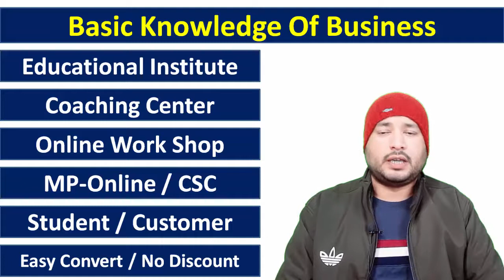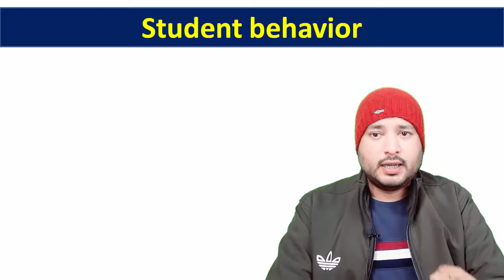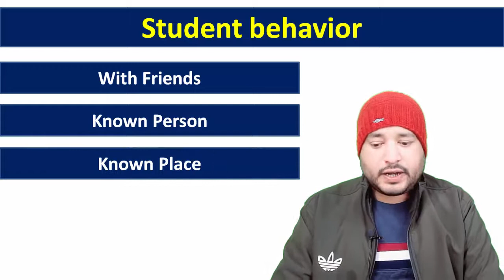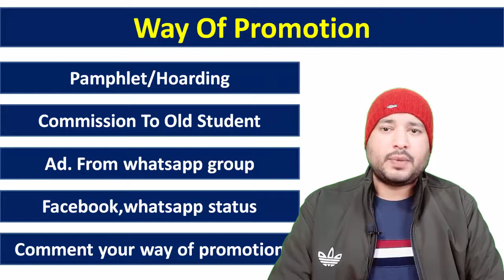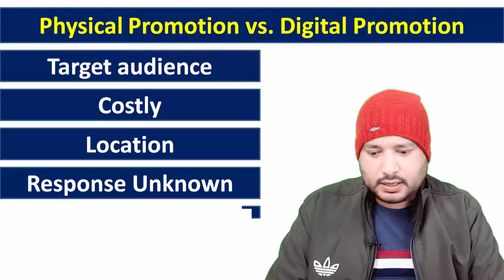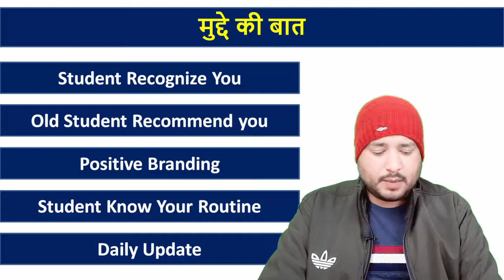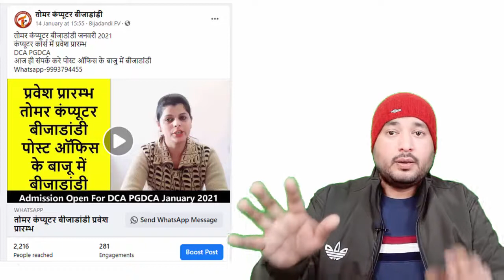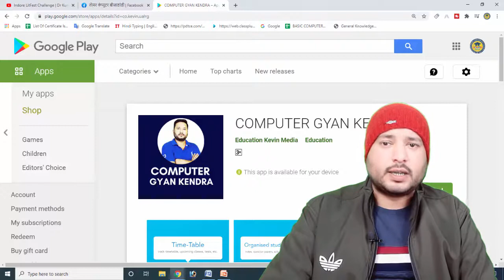How To Grow Business||Admission Kaise Badhay||कंप्यूटर सेण्टर में एडमिशन बढ़ने का तरीकाgrowbusiness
यदि आप कोई Physical बिज़नेस(स्थाई व्यापार) जैसे ऑनलाइन शॉप चला रहे है या आपका कोई कोचिंग इंस्टिट्यूट है या आप कंप्यूटर इंस्टिट्यूट चला रहे है (माखनलाल) तो आप सभी की सबसे बड़ी समस्या है की कस्टमर या स्टूडेंट कैसे बढ़ाये | अभी तक आप दुकान या इंस्टिट्यूट के प्रचार में हज़ारो रुपये खर्च करते थे और उस प्रचार से आप अपने स्टूडेंट को या कस्टमर को ट्रैक भी नहीं कर सकते थे की कौन आपके बिज़नेस में इंट्रेस्टेड है | अब उन पुराने तरीको को छोड़िये अब हम आपको बताने वाले के प्रचार का नया तरीका जिससे आप सबसे काम में सबसे ज्यादा लोगो तक पहुँच सकते है और अपने बिज़नेस को ऐसी ग्रोथ दे सकते है जो आज तक नहीं मिली |
आइये जानते है आपको कोर्स में क्या क्या मिलेगा
1.Introduction video (IMP task For your Business)
3.How To Create Google My Business Account
4.How To Create Free Website For Your Business
5.How To Create Business Facebook Page
6.How To Create Your ad Using Canva (Free)
7.How To Take Live Session On Facebook
8.How To Create and Edit Videos Using Camtasia Software
9.How To get Camtasia Software For Free
10.What is ad Campaign importance of Campaign
11.How To Set and Create ad Campaign
12.Time To Time New Ideas For Grow your Business
13.Time To Time New Update Videos and many more

how to increase admission in school,
how to increase admission in college,
how to increase admission in coaching classes,
how to increase admission in school in india,
how to increase admissions in engineering college,
how to increase admission in preschool,
how to increase admissions in engineering college ppt,
how to increase admission in university,
how to increase admission in school during lockdown,
how to increase admission in computer institute,
how to grow business on instagram,
how to grow business online,
how to grow business in hindi,
how to grow business on facebook,
how to grow business on amazon,
how to grow business on flipkart,
how to grow business vivek bindra,
how to grow business on whatsapp,
how to grow business account on instagram,
how to grow business acumen,
how to grow business after lockdown,
how to grow your business and sales faster,
how to grow instagram business account hindi,
how to grow hotel business after lockdown,
how to grow your business after lockdown,
how to grow business by sandeep maheshwari,
how to grow business by vivek bindra,
how to grow business by dr vivek bindra,
how to grow business books,
how to grow business by online,
how to grow small business to big business,
how to grow your business by sandeep maheshwari,
how to grow online business by vivek bindra,
how to grow business credit,
how to grow business in competition,
how to grow business digitally,
how to grow business during covid,
how to grow business development,
how to grow business during lockdown,
how to grow your business during the coronavirus crisis,